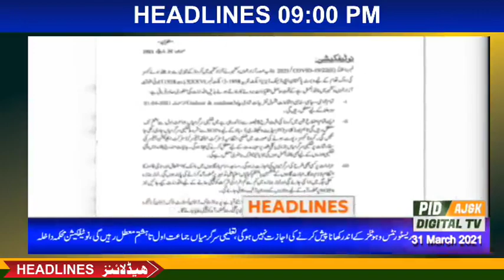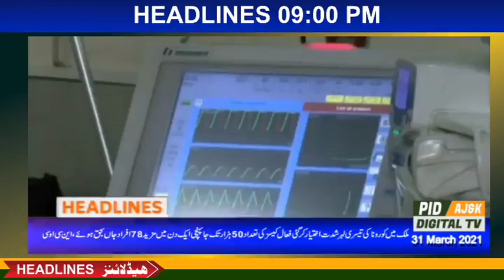AJK News (PID Digital Headlines 31-03-2021)